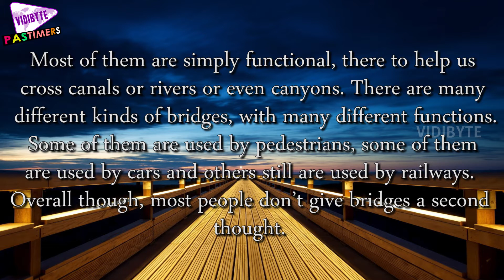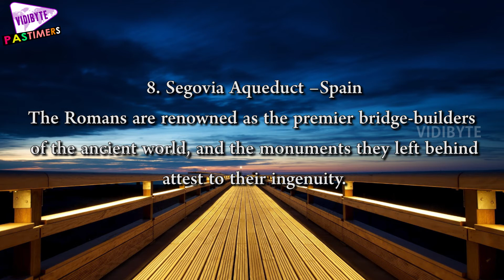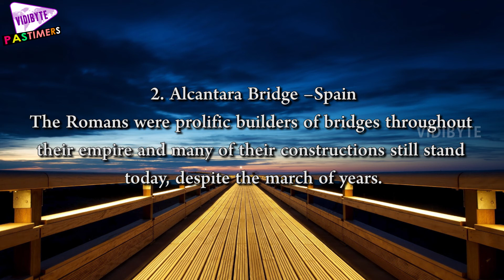10 Iconic Bridges Of The World